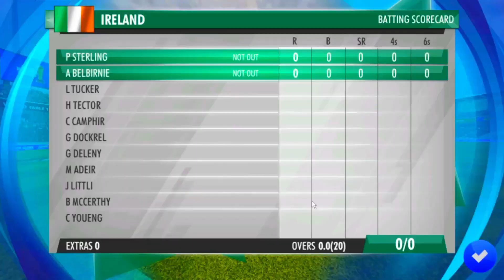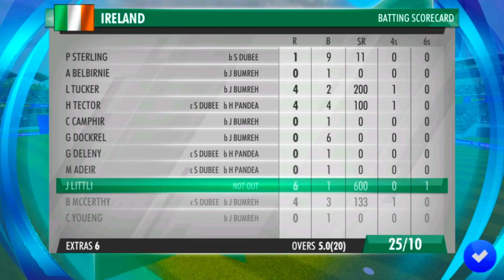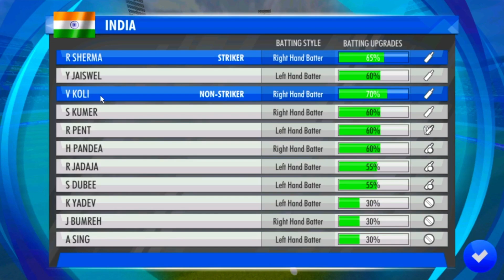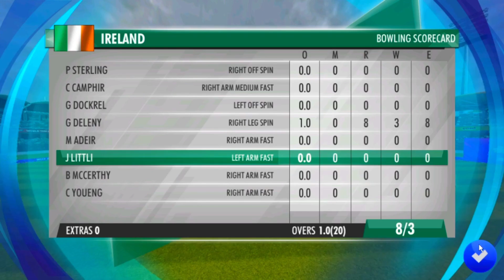India vs Ireland | T20 World Cup | WCC3 Gameplay | Zeta Tech Gamer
HELLO Zeta Tech Gang!

🏏 Welcome back to Zeta Tech Gamer! Today, we're diving into the T20 World Cup action with our first match where Team India takes on Ireland in WCC3. Watch as we showcase thrilling gameplay, stunning shots, and intense cricketing moments. Can India secure a victory in this exciting opener? Join us to find out!